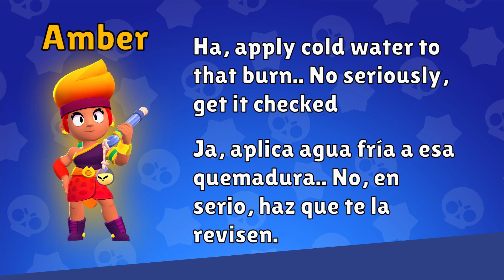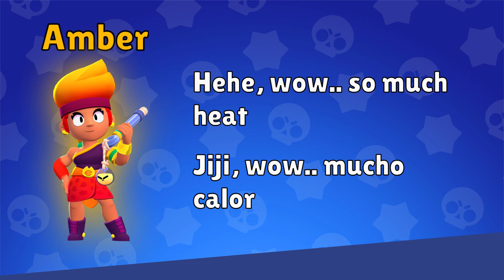Todas las FRASES DE AMBER en ESPAÑOL e INGLÉS | All AMBER SOUNDS in English and Spanish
Todos las lineas de voz de Amber traducidos al español e inglés
All Amber voice lines Lyrics Sub Español